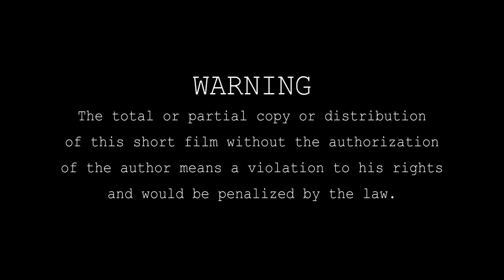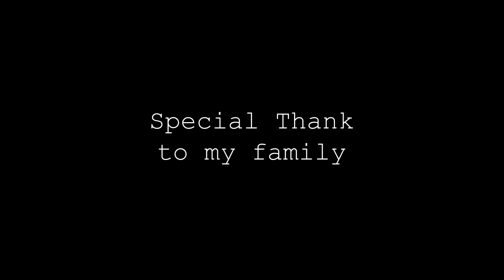Into The Hole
Internationally awarded, animated short film by Diego Elias.